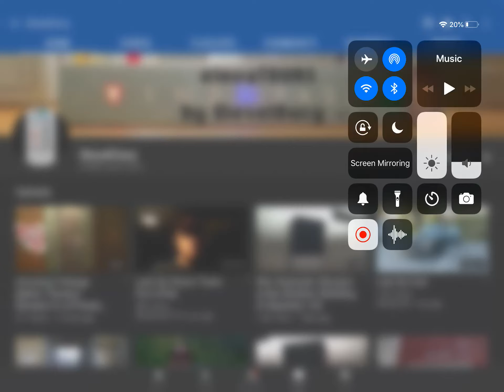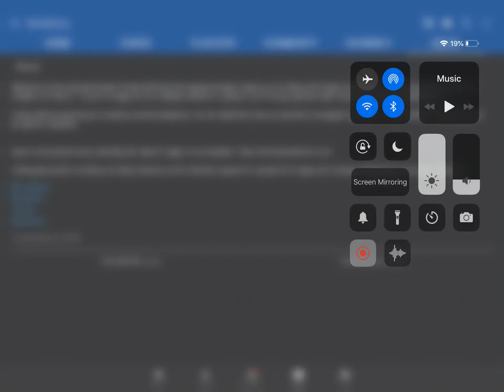Subscribe to DieselDucy